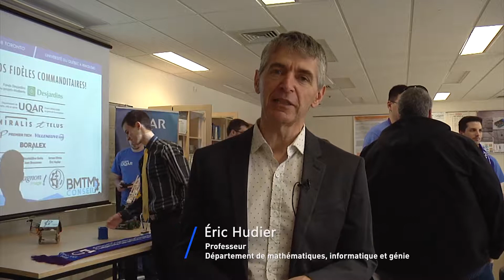Les grands honneurs pour l’UQAR à la Compétition canadienne d’ingénierie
Des étudiants en génie de l’UQAR ont remporté les grands honneurs à la Compétition canadienne d’ingénierie. Simon Amiot, Anthony Bisson, Pierre-Luc Bouillon et Anthony Gagnon-Proulx ont mérité le premier prix dans la catégorie « génie-conseil ».

Organisée par la Fédération canadienne étudiante de génie, la Compétition canadienne d’ingénierie (CCI) a rassemblé, en fin de semaine à l’Université Ryerson de Toronto, la crème des étudiantes et des étudiants en génie au pays. L’épreuve remportée par les représentants de l’UQAR consistait à réaliser un réseau de distribution pour une grande entreprise souhaitant s’implanter dans la Ville de Toronto et ses environs.

La présentation des étudiants en génie a impressionné les juges de la compétition, notamment en raison du souci environnemental apporté au projet d’implantation. « C’est très valorisant d’avoir remporté la première place dans notre catégorie. C’était déjà un accomplissement pour nous de participer à la CCI. Ce prix représente une belle carte de visite pour notre future carrière d’ingénieur », mentionne Simon Amiot.

Une autre équipe de l’UQAR est montée sur le podium à la Compétition canadienne d’ingénierie. Antoine Côté, Marc-André Cusson, Jérémie Morneau et Martin Rioux ont obtenu la troisième place dans la catégorie « conception senior » avec leur camion de pompier robotisé. « Toute la délégation de l’UQAR a bien performé. Guillaume Chouinard et Marc-Antoine Lévesque ont aussi impressionné dans la catégorie "réingénierie" », observe M. Côté, qui était chef de la délégation. « Les étudiants de l’UQAR représentaient 25 % des participants du Québec, ce qui est exceptionnel considérant la taille de notre Université. » L’année dernière, ces quatre étudiants avaient obtenu la seconde place à la CCI dans la catégorie « conception junior ».

L’Université du Québec à Rimouski salue la performance des étudiants en génie. « Le fait de participer à la Compétition canadienne d’ingénierie est déjà un exploit, surtout que l’UQAR forme environ 1 % des futurs ingénieures et ingénieurs du Québec. La performance de nos représentants montre que nos programmes en génie, qui marient la pratique et la théorie, sont de très grande qualité et leur permettent de se démarquer parmi les meilleurs étudiants en génie au Canada », souligne le recteur Jean-Pierre Ouellet.

Cela fait une vingtaine d’années que l’UQAR forme des ingénieures et des ingénieurs. L’Université offre notamment des programmes au baccalauréat (génie des systèmes électromécaniques, génie électrique et génie mécanique), à la maîtrise et au doctorat. Quelque 150 futurs ingénieurs du Canada ont pris part à la Compétition canadienne d’ingénierie, qui comprend des épreuves de design, de consultation, d’innovation, de réingénierie et de communication. Mentionnons que la délégation des étudiants en génie a pu prendre part à la CCI grâce au soutien du Fonds Desjardins pour les projets étudiants, l'AGECAR, Miralis, TELUS, Premier Tech, Boralex, Villeneuve Volvo et Gagnon Image!